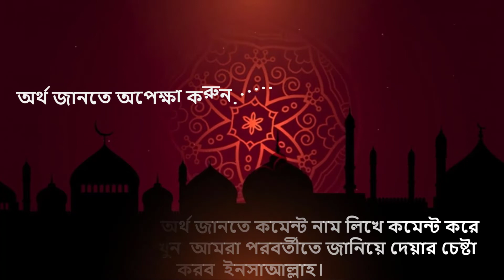ওয়ায়েজ নামের অর্থ কি, ইসলামি আরবি বাংলা অর্থ ? Oaej Name Meaning Islam in Bengali. Abdullah BD.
আপনি কি জানতে চান ওয়াইজ অর্থ কি? ওয়ায়েজ নামের ইসলামি বাংলা অর্থ কি? ওয়াইজ নাম কি রাখা যাবে ? Oaej meaning Islam in Bengali and Bangla ?  ওয়াইজ নামের অর্থ কি ? Oaej Ortho ki. ওয়ায়েজ কি ইসলামিক নাম ? Oaej meaning in Urdu & Hindi. Oaej Meaning.
Oaej Name Islamic Meaning. Oaij  , @WriterZaed.